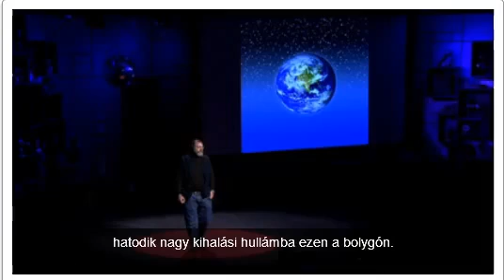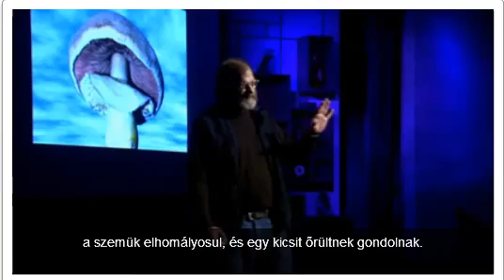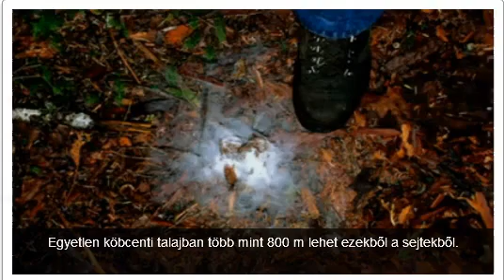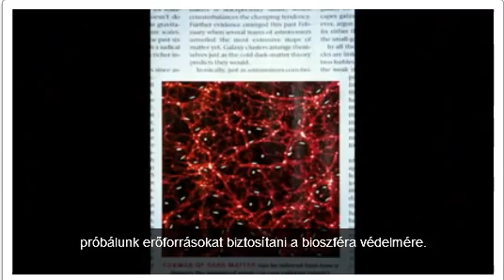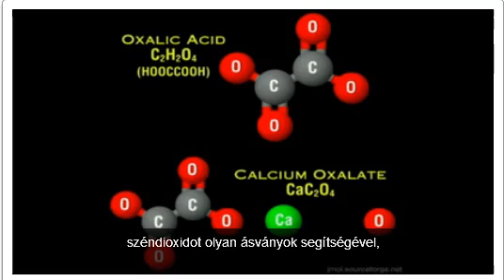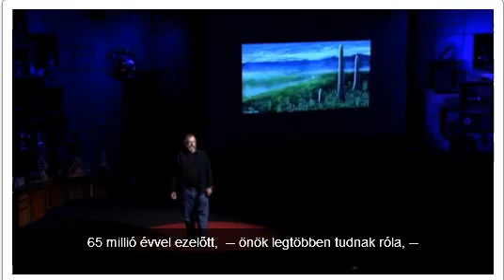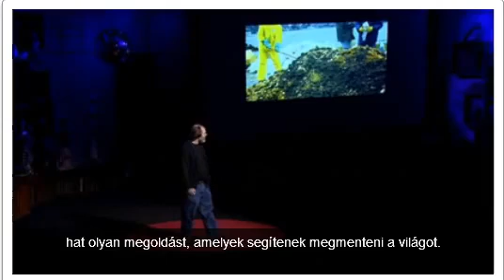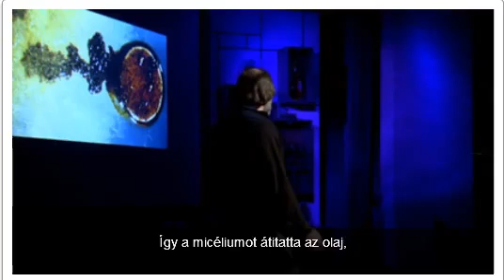Paul Stamets előadása - A gombák hatféleképpen menthetik meg a világot 1. rész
A mikológus Paul Stamets 6 módszert sorol fel, amelyekben a gomba-micéliumok segíthetnek megmenteni a világot.: a szennyezett talaj tisztítása, rovarölőszer előállítása, a bárányhimlő kezelése, sőt még az influenzáé is...